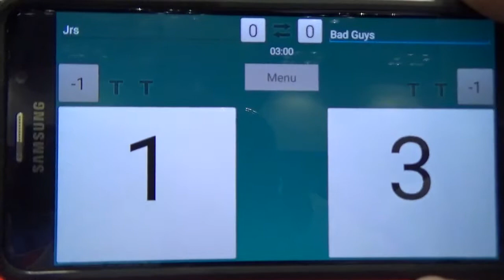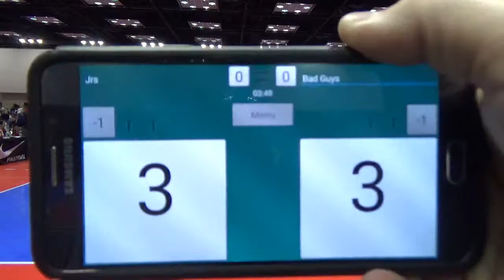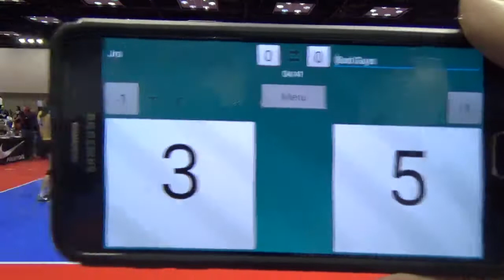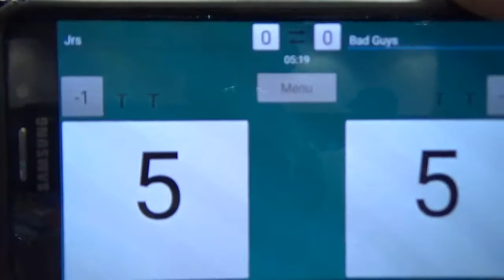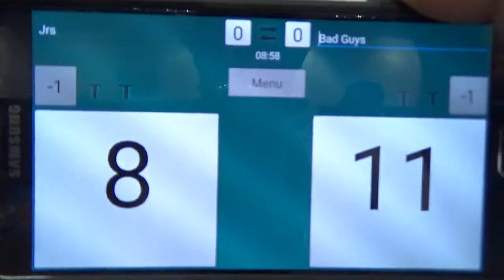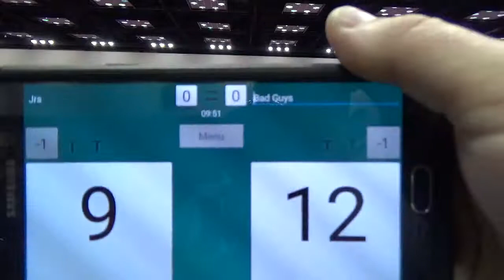Day 2 Match 3 Set 2 vs Revolution